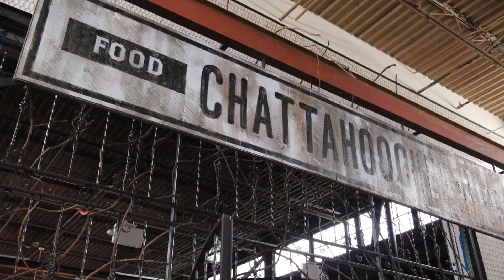CFW Meet the Makers: Dash & Chutney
Meet Chef Palak Patel, owner of ATL's very FIRST fully vegan Indian street food concept, Dash & Chutney

The inspiration came from all the delicious foods she ate as a child and her upbringing as a vegetarian. She prides her restaurant as one that offers bursts of flavors in every bite! Visit Chattahoochee Food Works and try it for yourself! 🇮🇳🍛